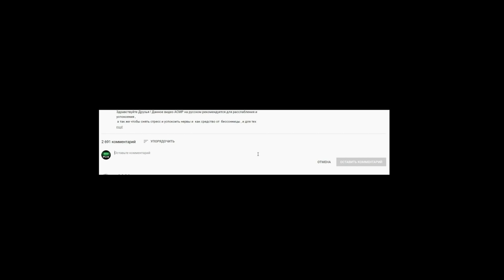АСМР МИКРОФОН ИЗ ТЕЛЕФОНА!